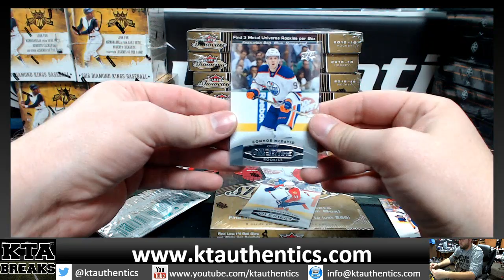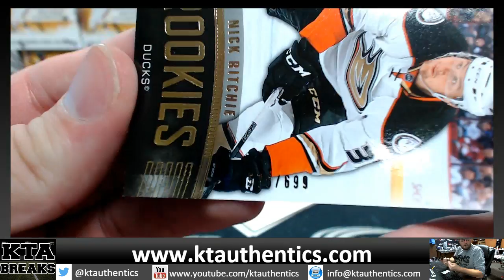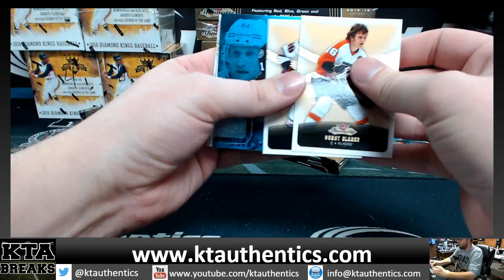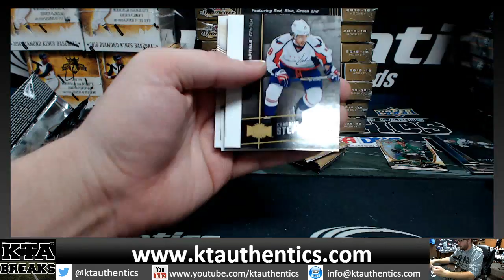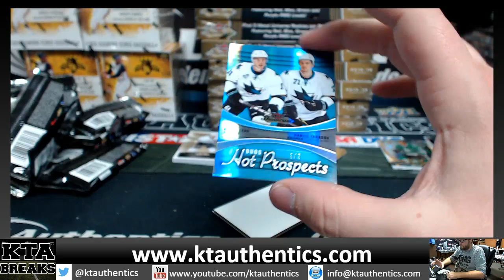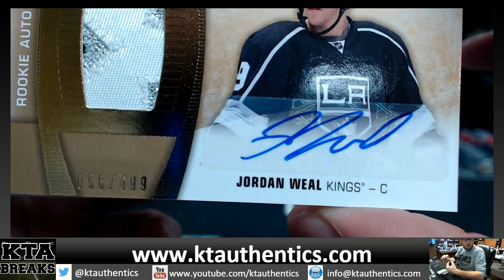KTAuthentics - 15-16 UD Fleer Showcase 1 hobby box break - djkb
15-16 UD Fleer Showcase 1 hobby box break - djkb